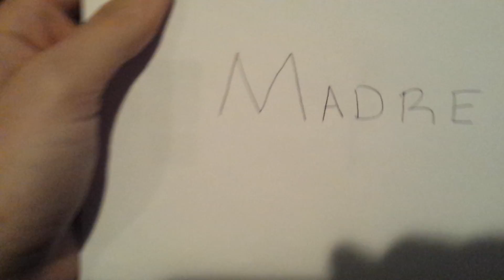Giving my mom her birthday present!!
► I have a Twitter! You can follow me for up to date statuses on when new videos will be released!
► Want to see more of what I have to offer? Stop by to see my Twitch account @ Go ahead and follow me so you are notified next time I'm streaming!